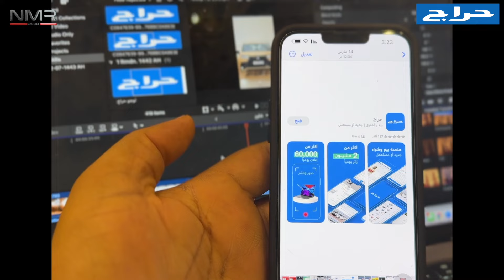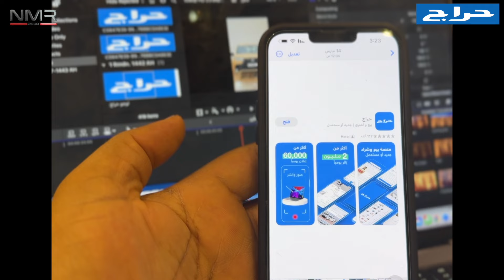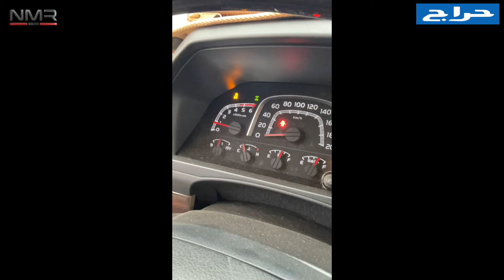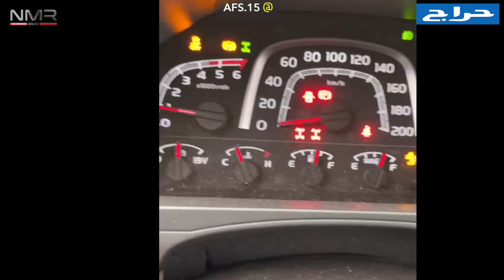كواليس طلعتنا لشعيب بزاخه سحبنا دينا وتعلق برونكو